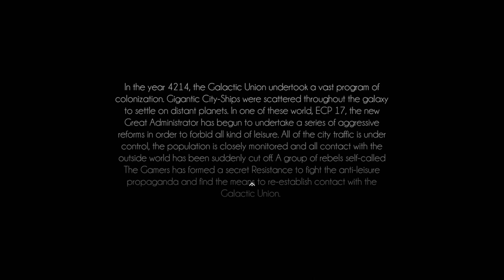Let's Play: Hover [First Hour+]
If you were a classic fan of the likes of Jet Set Radio, Hover is looking to recapture many of the elements of that title while adding in some things of its own